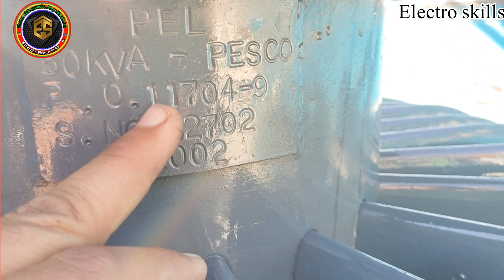Transformer external parts|Star Delta terminals|LT/HT windings|Distribution transformer.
Queries👇
transformer external parts.
transformer star/delta connection.
how to find current in Lt eindings.
transformer secondry windings.
transformer LT windings.
current calculation of transformer.
full load Current of distribution transformer.
distribution transformer LT windings.